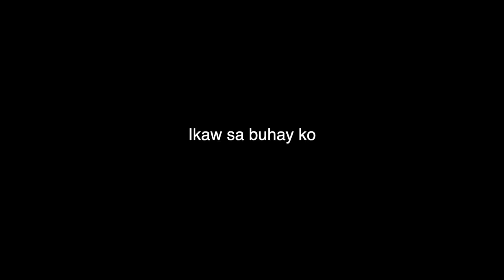DYEING MY HAIR GREY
Hi! Mostly i'll upload bts here hoping we could connect more! I hope you enjoy this vlog!